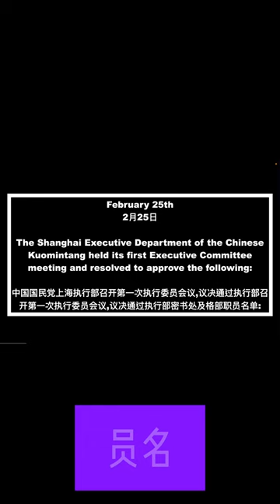CCP History: Mao Zedong 毛泽东: a Kuomintang 国民党 Official? - Chinese Communist Party History 1924.02.25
On This Day: February 25, 1924
Published and distributed by: Chinese Communist Party History Press 1991
出版发行: 中共党史出版社 1991 年

The Shanghai Executive Department of the Chinese Kuomintang held its first Executive Committee meeting and resolved to approve the following:

中国国民党上海执行部召开第一次执行委员会议,议决通过执行部召开第一次执行委员会议,议决通过执行部密书处及格部职员名单:

1. Secretariat, standing committee members Hu Hanmin 胡汉民, Ye Chuqian 叶楚伧, and Wang Jingwei 汪精卫, director of the Clerical Department Shao Yuanchong 邵元冲 (acted by Mao Zedong 毛泽东 before Shao took office), secretary-general Ye Renfang 叶纫芳, and director of accounting and general affairs Lin Huanting 林焕廷;

一、秘书处,常务委员胡汉民、叶楚伧、汪精卫,文书科主任邵元冲(邵未到任前由毛泽东代理),书记干事叶纫芳,会计庶务主任林焕廷;

2. Organization Department, Director Hu Hanmin 胡汉民, Secretary Mao Zedong 毛泽东, Statistics Registration Officer Zheng Guan 郑观, Organization Guidance Officer Luo Zhanglong 罗章龙;

二、组织部,部长胡汉民.秘书毛泽东,统计登记干事郑观,组织指导干事罗章龙;

3. Yi Chuan (Propaganda) Department, including the director Wang Jingwei 汪精卫, secretary Yun Daiying 恽代英, and Yi Chuan guidance officers Shi Cuntong 施存统 and Shen Zemin 沈泽民;

三、宜传部,部长汪精卫,秘书恽代英,宜传指导干事施存统、沈泽民;

4. Department of Workers and Peasants, Minister Yu Youren 于右任, Secretary Shao Lizi 邵力子, Investigation Officers Deng Zhongxia 邓中夏 and Wang Luyu 王陆续, Clerks Liu Bolun 刘伯伦 and Wang Hebo 王荷波;

四、工人农民部,部长于右任,秘书邵力子,调查干事邓中夏、王陆续一,办事员刘伯伦、王荷波;

5. Young Women’s Department, Director Ye Chuqian 叶楚伧, Secretary He Shizhen 何世桢, Assistant Xiang Jingyu 向警予;

五、青年妇女部,部长叶楚伧,秘书何世桢,助理向警予;

6. Investigation Department, including Director Mao Zuquan 茅祖权, Secretary Sun Jing 孙镜, and Investigation Officers Zhou Songxi 周颂西 and Ha Yuzhi 哈育之.

The Shanghai Executive Department has jurisdiction over the party affairs work in the five provinces and cities of Shanghai 上海, Anhui 安徽, Jiangxi 江西, and Zhejiang 浙江, and also handles the functions and powers of the Shanghai Special City Party Department.

Because the four provinces of Anhui 安徽 and Zhejiang 浙江have tighter control over military power and relatively weak revolutionary forces. The work of the Shanghai 安徽Executive Department is actually based on Jiangsu 江苏 and Zhejiang 浙江.

六、调查部,部长茅祖权,秘书孙镜, 调查干事周颂西、哈育之. 上海执行部辖上海、安徽、江西、浙江5省市的党务工作,并兼理上海特别市党部的职权. 由于安徽、浙江四两省军阀门势力控制较严,革命力量比较薄弱,上海执行部的工作实际上是为基地,以江苏、浙江为重点.

Note: This is a machine English translation.